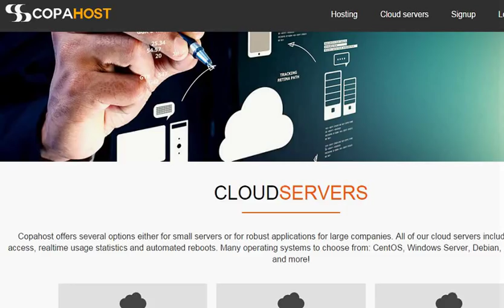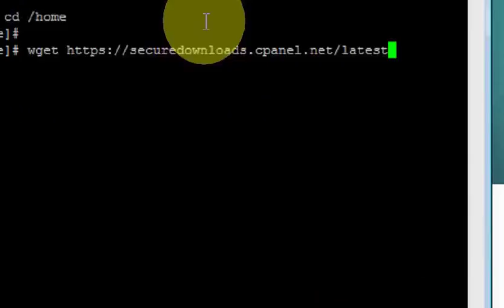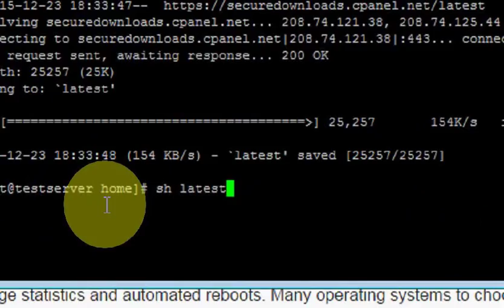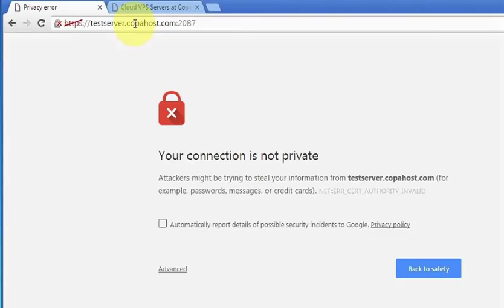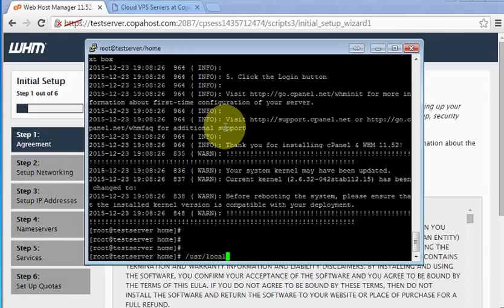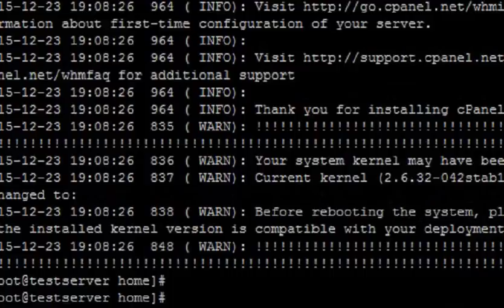How to install cPanel in your server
Tutorial showing in details how to install cPanel in your server. Applies for VPS Servers or Dedicated servers.